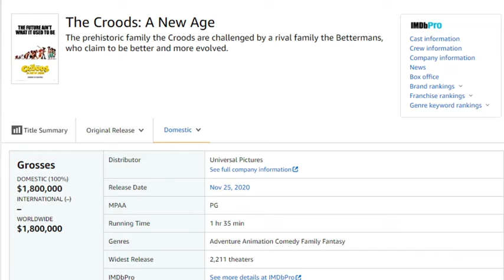"The Croods: A New Age" Opening Day Near $2M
Despite the severe ratcheting down of movie theaters during the pandemic in recent weeks, Universal is standing strong with a robust global promotional campaign, behind its latest animation movie "The Croods: A New Age", opening this november 25th on 2,211 movie theaters.

Universal spent $26,5 million dolars on spots to date. On its opening day, "The Croods" earned $1.8 million dollars, according to Box Office Mojo, which by pandemic standards is a good start in a broken exhibition marketplace.